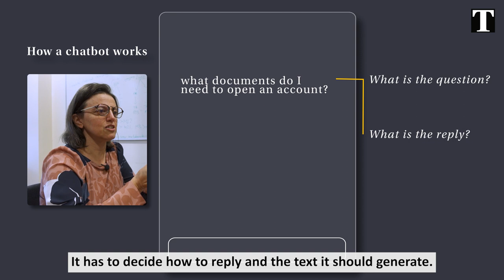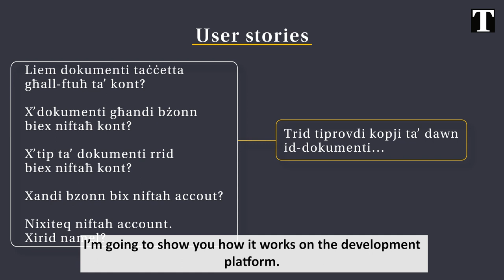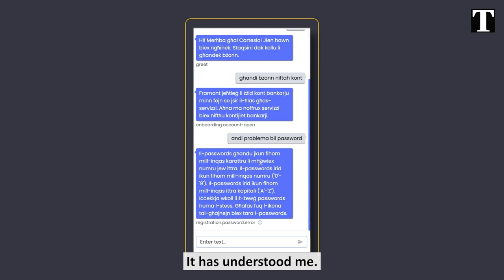Maltese in the Digital Era: The First Maltese Chatbot is in Training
If the Maltese language were ever to be at risk of dying, the technology being developed for the first Maltese chatbot could come to the rescue.

A University of Malta team is currently ‘training’ a basic language model to converse with clients of banking, finance, insurance and investment service providers.

The €3 million project is a collaboration between researchers from the Faculty of Information and Communication Technology, the government and the private sector.